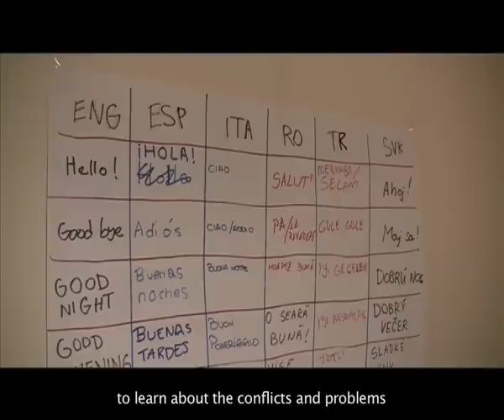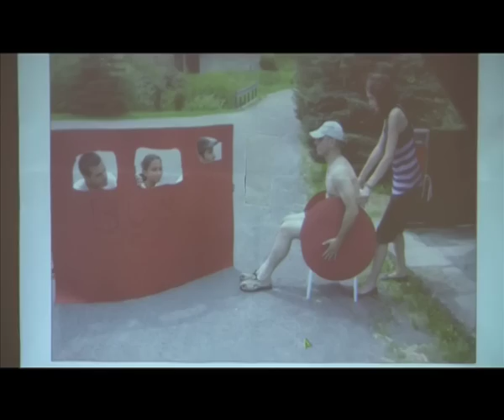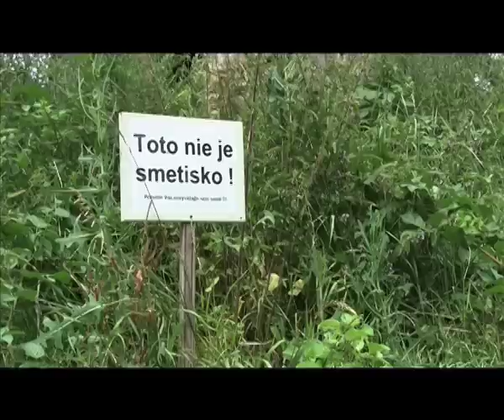Youth exchange in Kráľovce-Krnišov, Slovakia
Intercultural mix in the village in the heart of Slovakia, which is gradually vanishing from map.